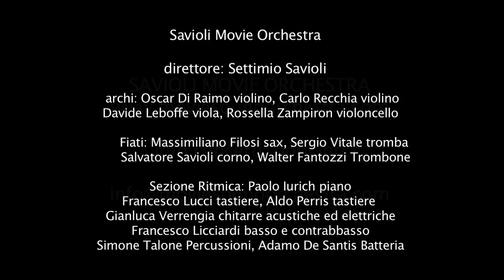Savioli Movie Orchestra LIVE! Charlie's Angels "La casa nella prateria" (Little House on the Praire)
Diretta dal M° Settimio Savioli, la Savioli Movie Orchestra nasce con l'intento di rendere omaggio ai grandi compositori ITALIANI e non  del cinema del '900, riproponendo quei brani (il cui genere spazia dalla musica classica al swing e al funk) che hanno caratterizzato la storia di pellicole italiane ed internazionali. La compongono 15 musicisti di indiscusso valore, collaboratori di importanti artisti itaiani (tra i tanti: Morricone, Piovani, Bacalov,Giorgia, Fiorello, Morandi etc etc) e membri stabili di orchestre Rai e Mediaset.

Di seguito l'organico della SM Orchestra.
DIRETTORE: Settimio SAVIOLI

The Movie Sound Orchestra (MSO) was born of the passion of talented musicians who love to play the music from the vast repertoire of movie and tv show soundtracks and wanted to perform it LIVE!!

The MSO musicians, trained in both classical and modern music, play regularly as session musicians in movies, theaters, tv shows for important Italian productions (RAI, MediaSet, SKY among the others, providing musicians for the most popular singers or showmen)

The show includes music by Morricone, Nino Rota, John Williams, Hans Zimmer, just to name a few; unusual for a “classic” concert, some of the arrangements have solos and improvisations too (like in CHIPS or other TV shows from the '70s).
A Live show that goes straight to the heart, thanks to a wide range of emotional music palette.

Rhythm section:
Adamo DE SANTIS batteria,
Simone Federicuccio TALONE percussioni,
Francesco LICCIARDI Basso elettrico & Contrabbasso,
Gianluca VERRENGIA chitarre acustiche ed elettriche,
Paolo IURICH Piano,
Aldo PERRIS tastiere,
Francesco LUCCI tasiere.

Brass:
Sergio VITALE tromba,
Massimiliano FILOSI sax,
Walter FANTOZZI trombone.
Salvatore SAVIOLI corno.

Strings:
Oscar DI RAIMO violino,
Carlo RECCHIA Violino,
Davide LEBOFFE viola,
Rossella ZAMPIRON violoncello

Available to play all over the world.